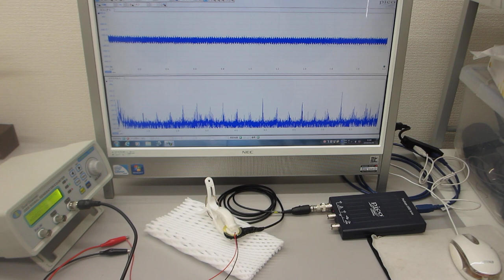メガヘルツの超音波発振制御プローブ製造技術（超音波伝搬特性テスト）